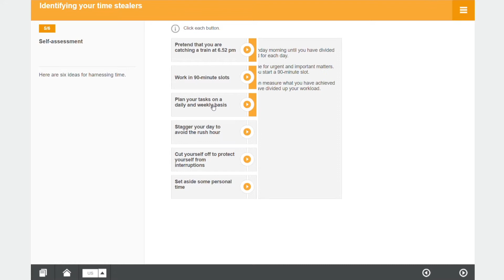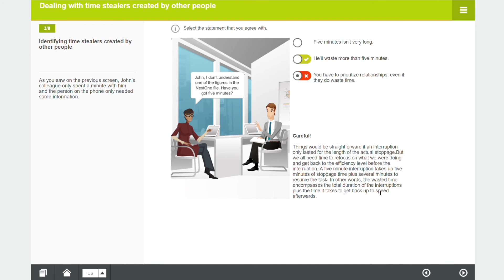🇺🇸 Dealing with time-consuming tasks (e-learning module preview - MH223)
Dealing with time-consuming tasks - preview of Cegos' classic e-Learning module (MH223)

Our classic courses are the basis of a solid elearning program. On their own, each course provides an engaging, interactive learning experience on a key business skill.

To combine your expertise with Cegos, and provide your learners with competitive and innovative digital learning solutions,